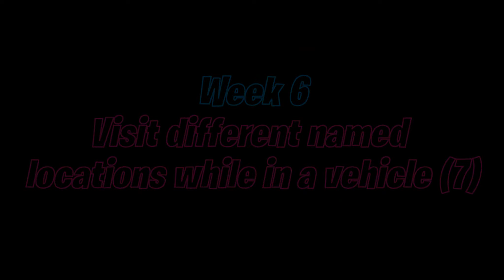Visit different named locations while in a vehicle in Fortnite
Visit different named locations while in a vehicle in Fortnite Chapter 4 Season 4 Week 6 Quest Series Guide and Locations

Visit different named locations while in a vehicle (7)